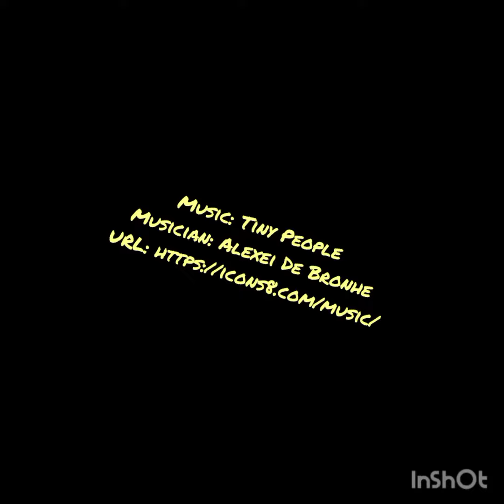no need to paint a wall..just grow this creeper plant